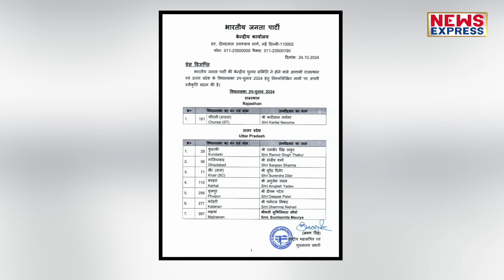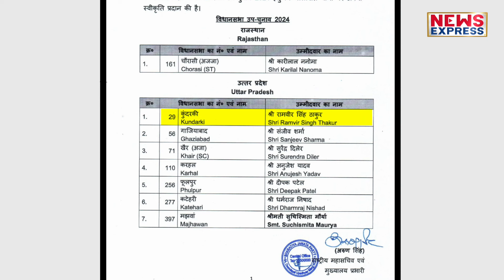यूपी विधानसभा उप चुनाव को लेकर बीजेपी ने 7 उम्मीदवार उतारे, जानिए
यूपी उप चुनाव को लेकर बीजेपी ने अपने 7 उम्मीदवारों की लिस्ट जारी कर दी है… और इस तरह बीजेपी उप चुनाव में मैदान में उतर गई है… देखना होगा कि इस उप चुनाव में किसकी जीत होती है…

Producer- Amin